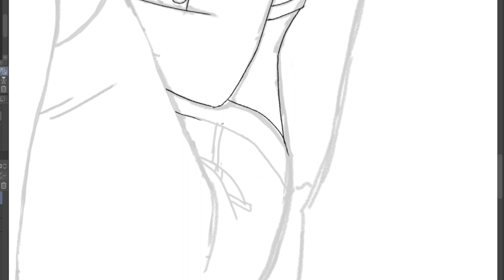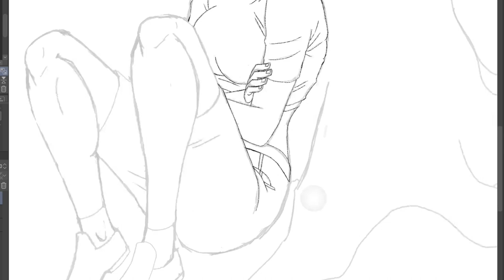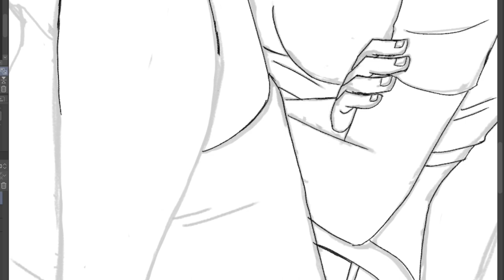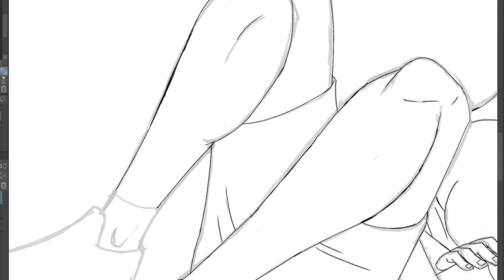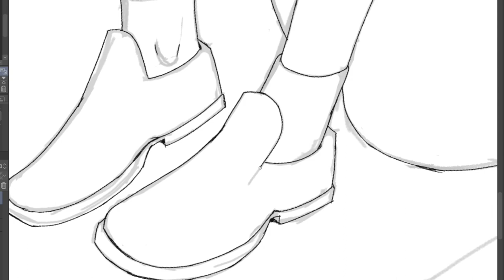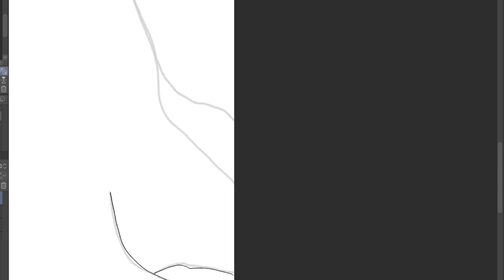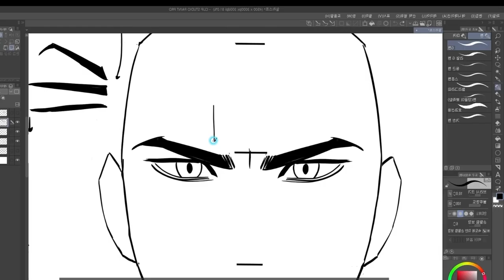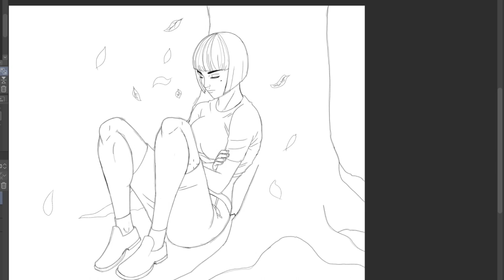Coloso Illustrator Course Review - Sungmoo Heo - Real Results